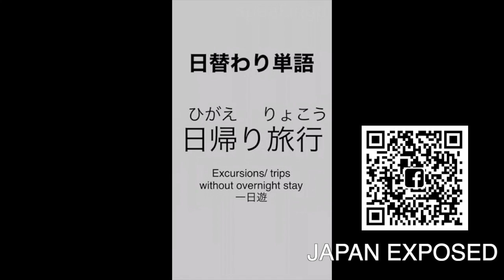日替り単語：日帰り旅行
日替り単語